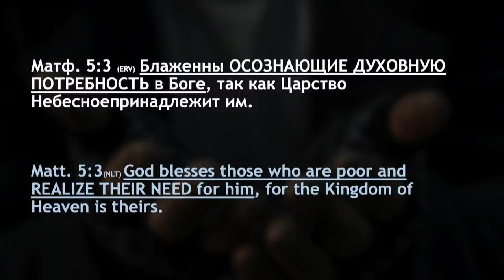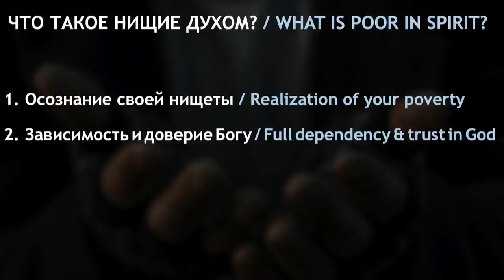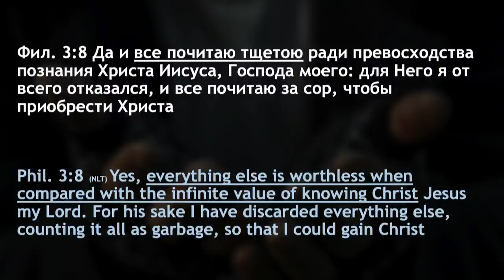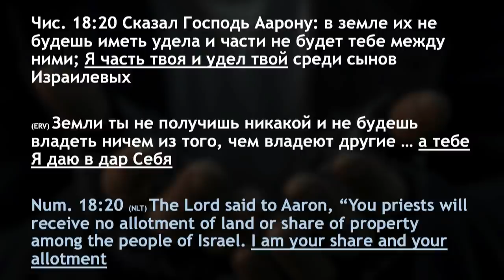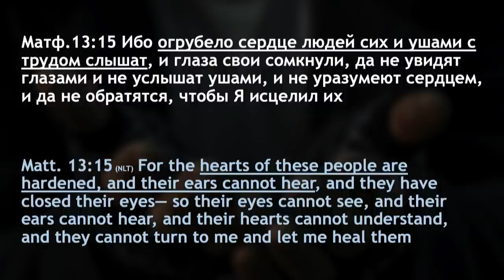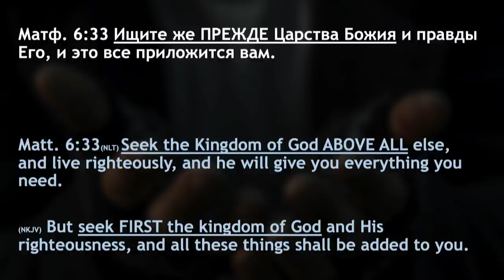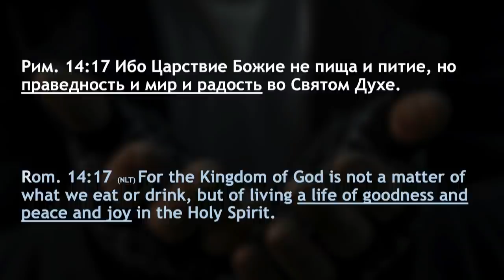Ты нищий духом? Часть 2 - Богдан Бондаренко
Ты нищий духом? Часть 1